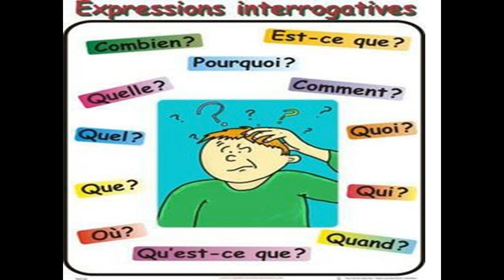les mots interrogatis ادوات الاستفهام باللغة الفرنسية